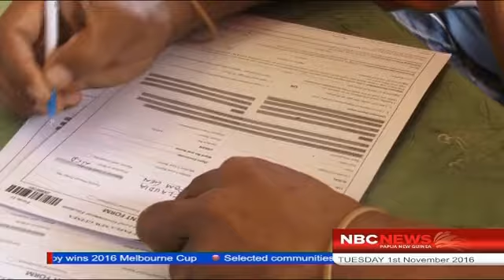NBC Real PNG News_ More Inclusive Election 011116